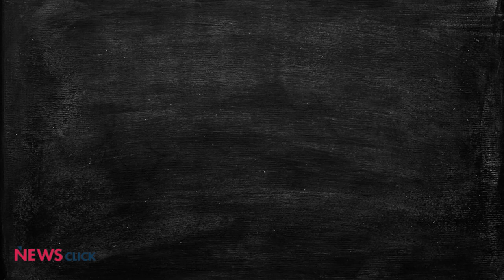Why Godi Media Backs the Govt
In democracies, the media is supposed to act as a watchdog and keep a check on those in power. In reality, the media is mostly a tool of the powerful. While this has always been true, the media's close ties with the government and corporates has increased in the past decade. We explore why.